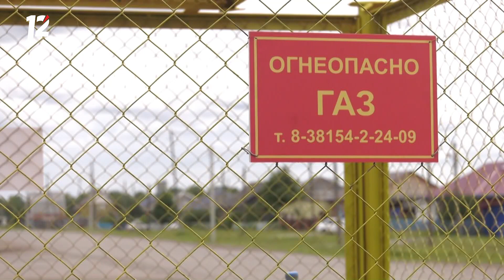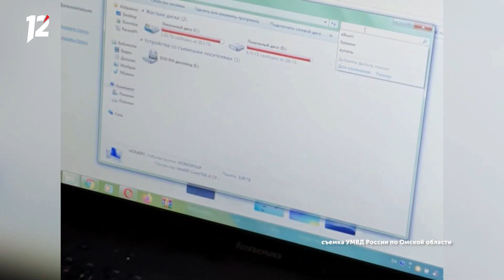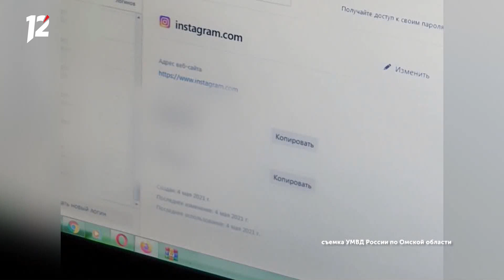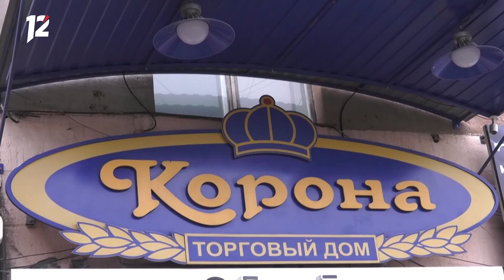Омск: Час новостей от 11 июня 2021 года (14:00). Новости